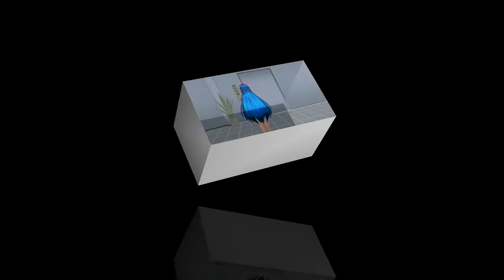Cute aesthetic Room💕|SAKURA school simulator|Lyrica Gaming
🏵Link:
I don't have✌

sorry I don't have a perfect grammar!!!